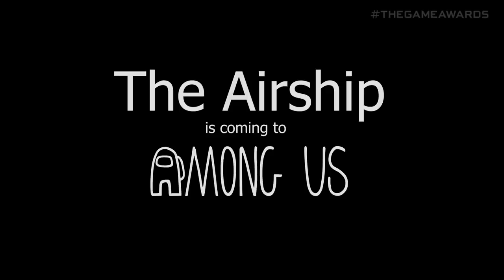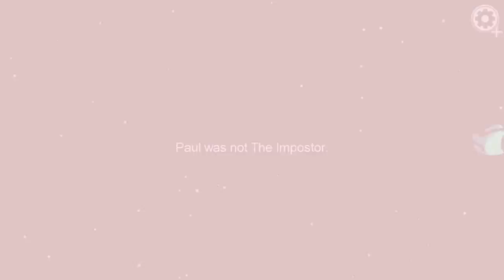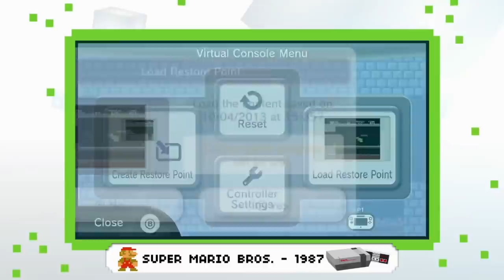A SURPRISE Nintendo Switch Game Revealed! + Wii U/3DS eShops Being Phased Out!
Ubisoft announced a new game and it's not Splinter Cell, a new game is going to Nintendo Switch Online Game Trial and it makes no sense, a surprise game was announced for the Nintendo Switch that no one saw coming, and the Wii U and 3DS eShops are being phased out by Nintendo.